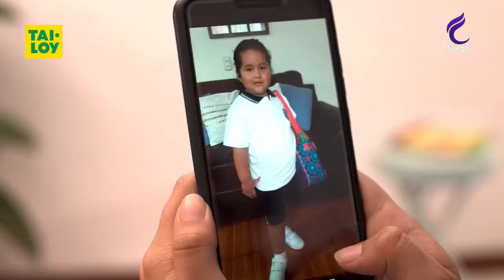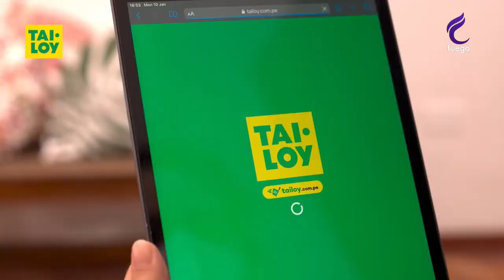TECNOLOGÍA Y NEGOCIOS / 28 DE ABRIL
🟣 TECNOLOGÍAYNEGOCIOS CON JUAN JOSÉ SANDOVAL 28/04/2022